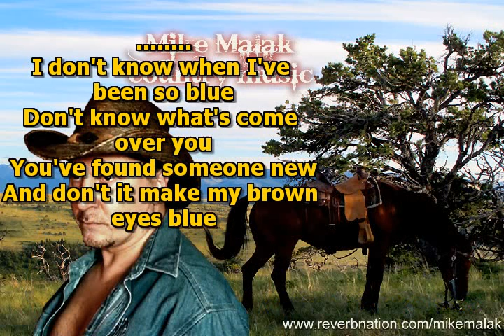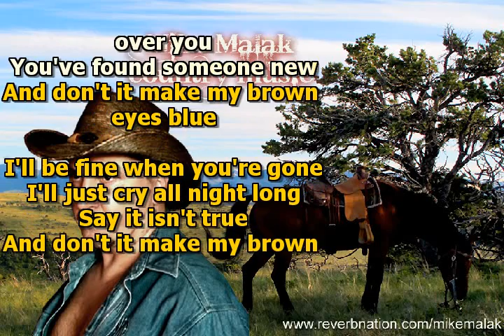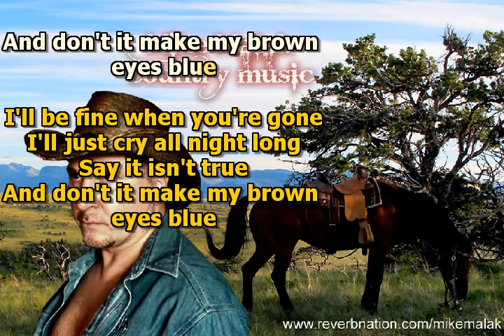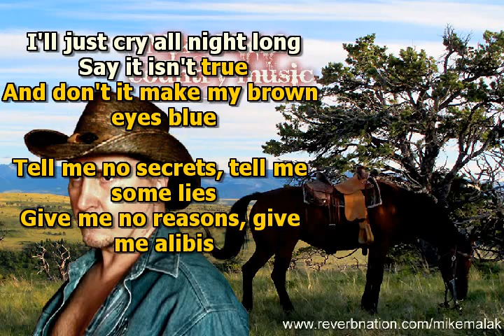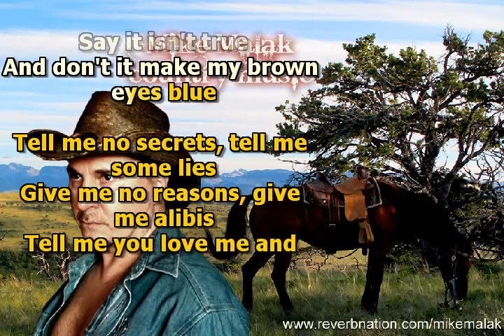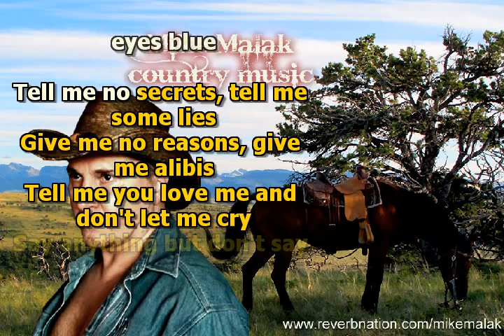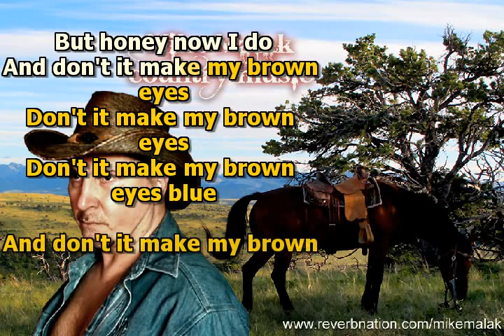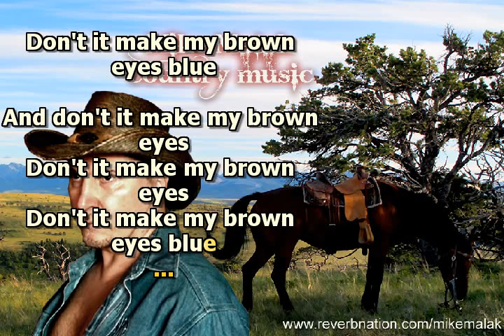Mike Malak - Don't Make My Brown Eyes Blue (jazz, cover, lyrics)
this was originally composed my Richie Leigh as country music, I tried it with a jazzy sound, hope you like this